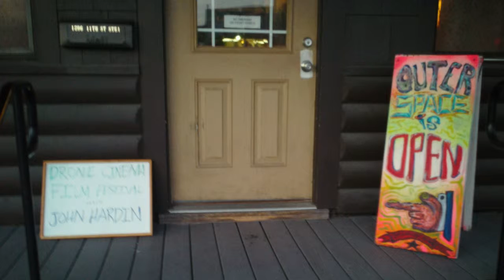John Hardin live at the Drone Cinema Film Festival pt 1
An excerpt of airtist John Hardin's electronically enhanced didgeridoo performance at the Drone Cinema Film Festival at Outer Space in Arcata April 27 2019  more music by John Hardin at: